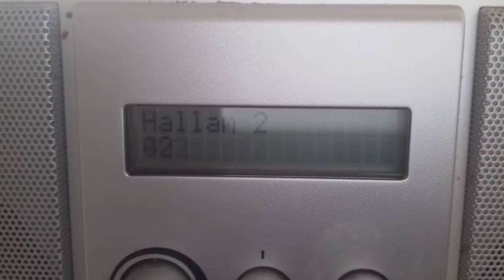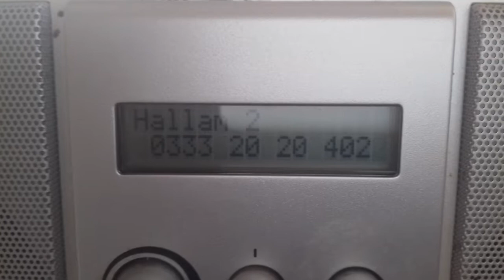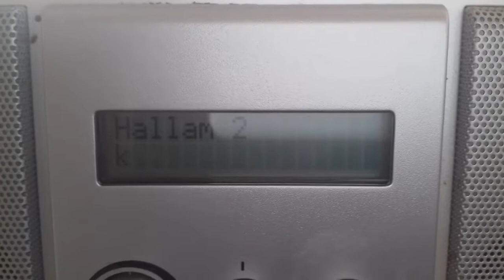Mary king wallace, jess and jake mention on hallam 2 with childrens tv legend andy crane